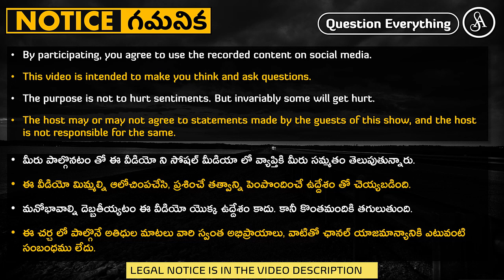రాజద్రోహులు, ధర్మద్రోహులు, సంఘద్రోహులు ఇప్పుడు మనకి దేశభక్తి గురించి లెక్చర్లు ఇస్తున్నారు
The scoundrels, bootlickers, and traitors of this land are trying to teach patriotism to the rest of us.

Note:-
Satya Anveshi promotes the following:
1. Fundamental duty under article 51A(h) of the Indian Constitution. i.e., development of Scientific temper, Humanism, Spirit of inquiry and Reform.
2. Fundamental right under article 19(1)(a) i.e., Right to freedom of speech and Expression.

Satya Anveshi.

===Social Media===
Satya Anveshi on YouTube: